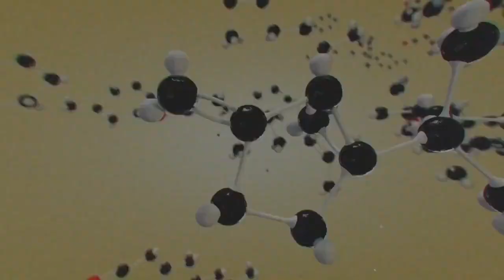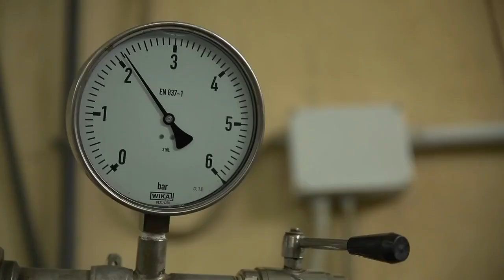Why Choose doTERRA? | AROMA LIFE CLUB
In the vast wisdom of nature, nothing is without purpose. Have you ever paused to think about the role essential oils play within the seeds, bark, stems, roots, and flowers of plants? Far from just fragrant extras, these potent oils serve critical functions for plants, from aiding in reproduction to providing protection against environmental threats, and even supporting their growth and healing processes. Essential oils are, indeed, nature’s own concentrated essences, imbued with the power to nourish, restore, and protect.

🌟 Why Choose doTERRA? 🌟

Choosing doTERRA means choosing a path of wellness that is aligned with these natural principles. Here are key reasons why doTERRA stands out:

1. Purity and Potency:
doTERRA is committed to the highest standards of quality and purity in their essential oils, ensuring that you receive the most potent and beneficial properties of each plant.

2. Sustainable Sourcing:
With a global network of artisans and farmers, doTERRA sources its oils ethically, supporting local communities and ensuring sustainable practices that preserve the earth's natural resources.

3. Wellness Advocacy:
Beyond providing essential oils, doTERRA offers a holistic approach to wellness, empowering individuals and families with the knowledge and tools to lead healthier lives.

4. Global Impact:
Through the doTERRA Healing Hands Foundation, your involvement contributes to global initiatives aimed at making the world a better place, from clean water projects to anti-human trafficking efforts.

5. Education and Support:
As part of the doTERRA community, you'll have access to extensive resources, workshops, and expert guidance to deepen your understanding and maximize the benefits of essential oils.

🌿 Join Our AROMA LIFE Team 🌿

Now, imagine leveraging this incredible power of nature to not only enhance your own wellness but also to build a sustainable, international business. By joining my team, you’re not just starting a business; you’re stepping into a role as a wellness advocate and a leader in a community that values health, sustainability, and empowerment.

With my expert guidance, you’ll learn how to effectively share these gifts of the earth, create meaningful impact, and achieve financial freedom. Together, we'll navigate the path to building a thriving business that aligns with your values and aspirations.

Are you ready to start this rewarding journey with doTERRA and make a difference in the world? 🌺